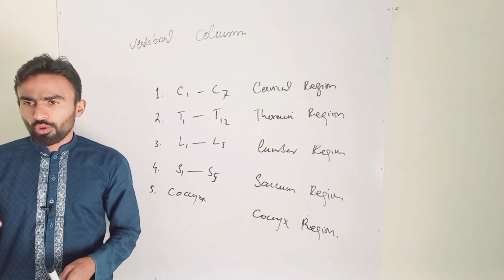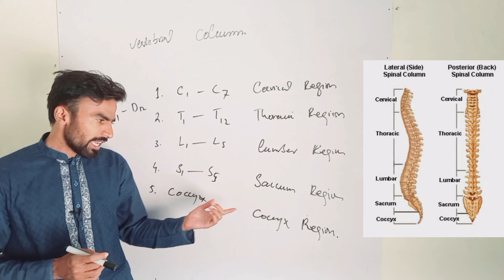Vertebral column ( Anatomy) Pharmacy Technician diploma, Category-B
Subject: Anatomy
Topic: Vertebral column